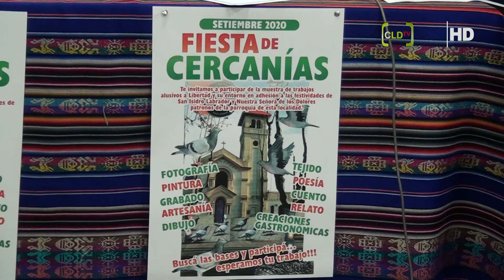Conferencia de prensa actividades de San Isidro 1